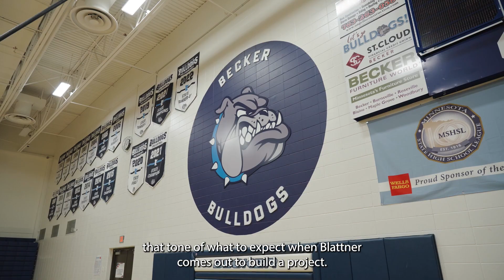Seeds of Trust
We’re working with Xcel Energy to power our future. Sherco Solar, one of the largest solar projects in the country, will have the power to produce over 700 MW of electricity and support the community’s transition from coal to clean energy.